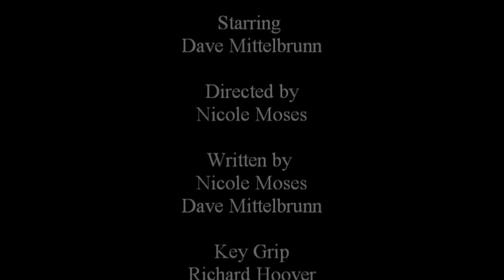{AniView by Dave} Vampire Hunter D 1985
D!!! Never before has one letter caused so much excitement! That's right its Vampire Hunter D 1985, why because you asked for it and cause its Awesome. It hasn't aged well but it still kicks ass!
P.S. Sonny Chiba looks great in my hat.